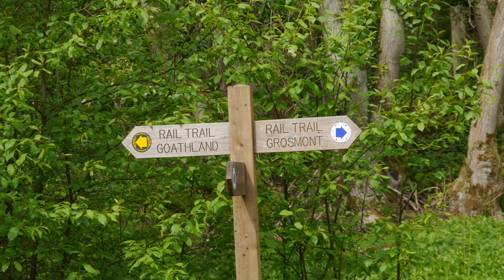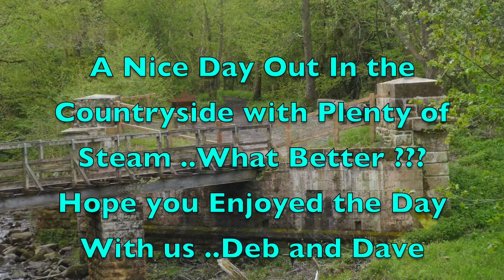N.Y.M.Railway with Deb and Dave - HD 1080p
A day out in North Yorkshire in the Countryside and a few trains running on the North Yorkshire Moors Railway